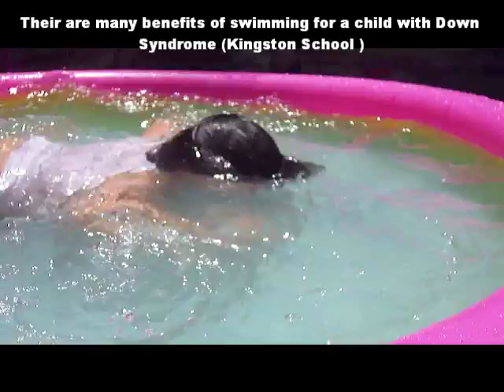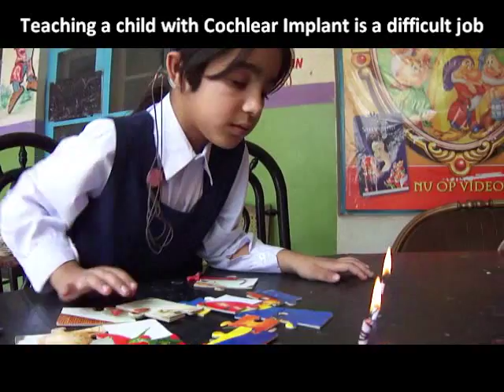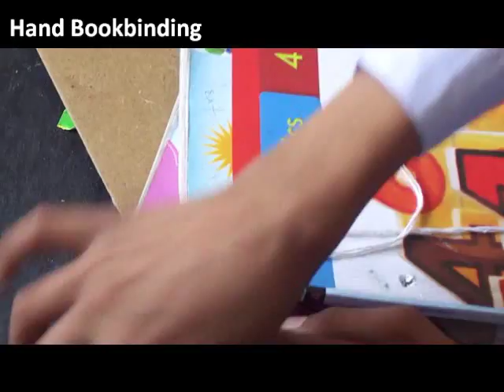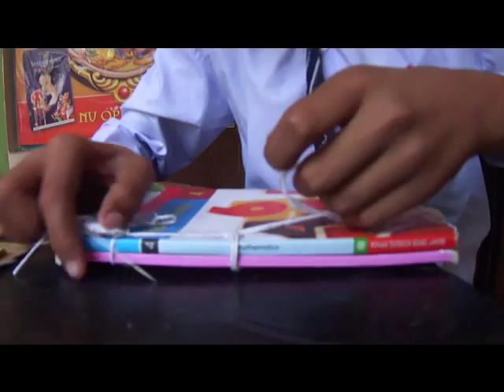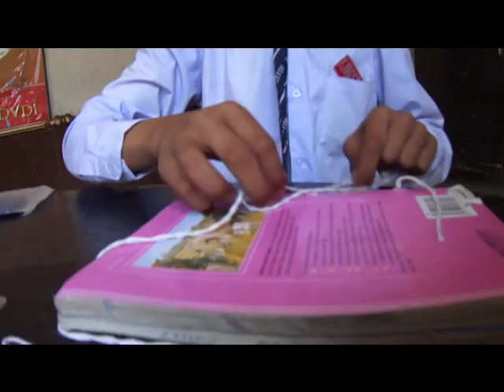Special Need Children school in Pakistan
kingston School for Inclusive Education Abbottabad Pakistan.Hearing, Mentally, Physically & Visually Challenged Children Educational & Vocational Training School. Where Disable & normal Children learning together

Account Title Kingston school for handicapped children
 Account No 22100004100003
 Habib Bank Limitted, Link Road Abbottabad Pakistan.

Kingston School For Inclusive Education Abbottabad Pakistan.